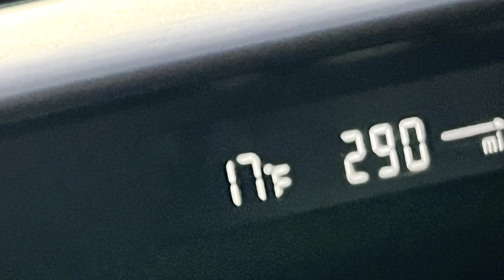A beautiful early hike to try to find ice.